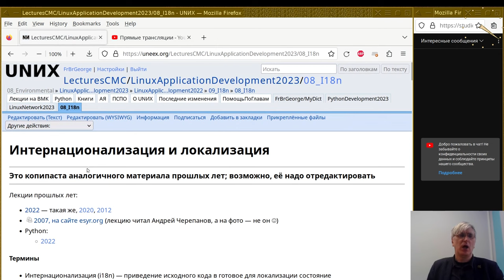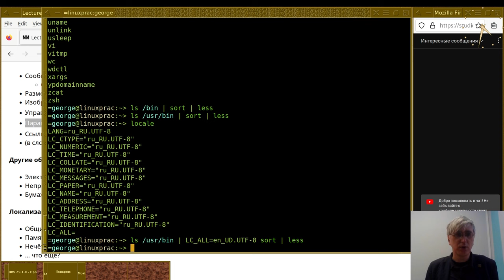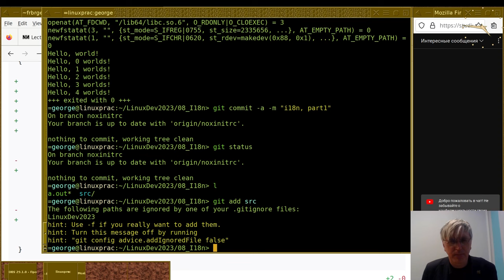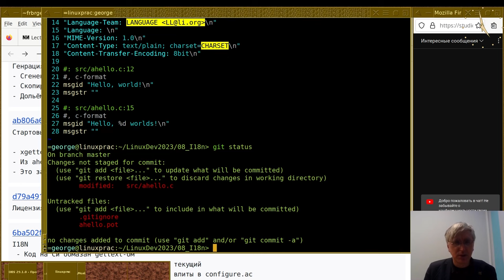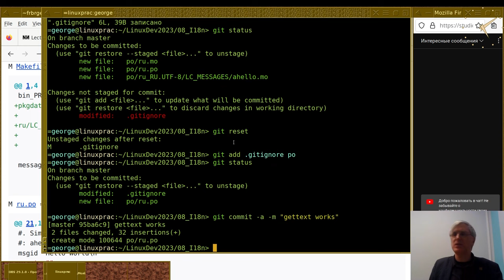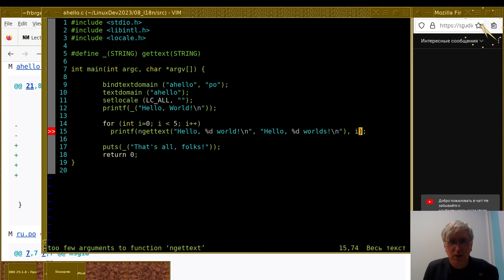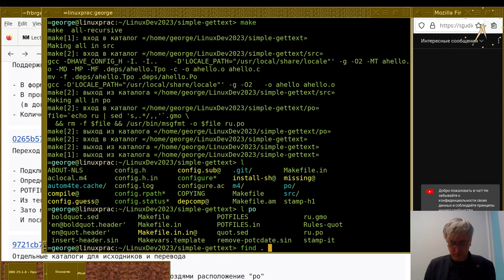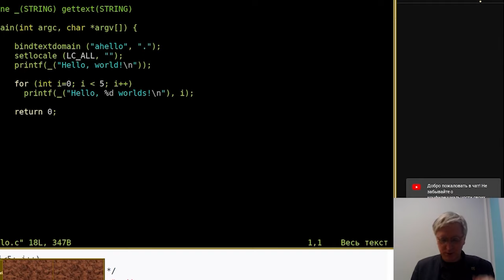08. Интернационализация и локализация